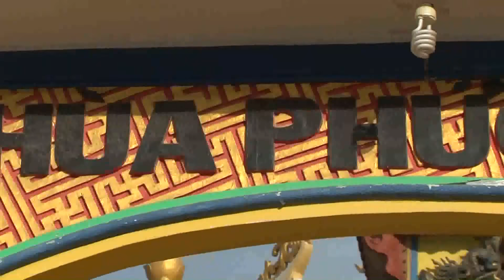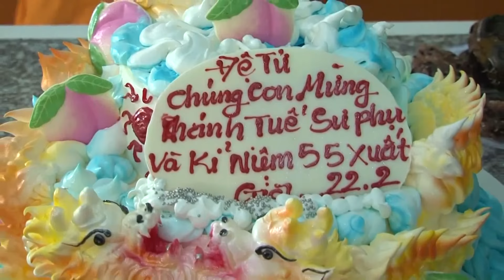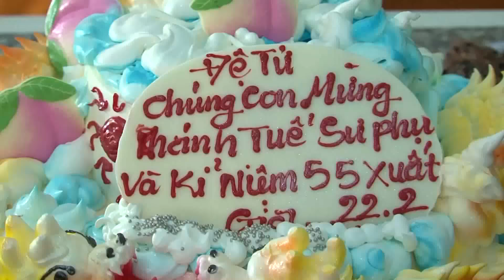Lễ Khánh Tuế Kỷ Niệm 55 Năm Ngày Xuất Gia HT. Thích Tâm Can.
Chùa Phước Thể Tuy Phong - Bình Thuận.